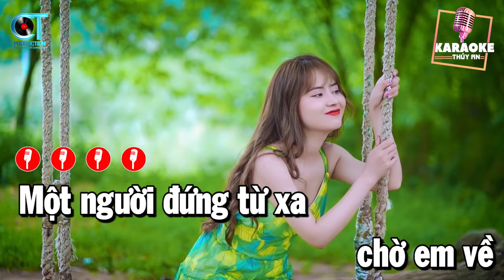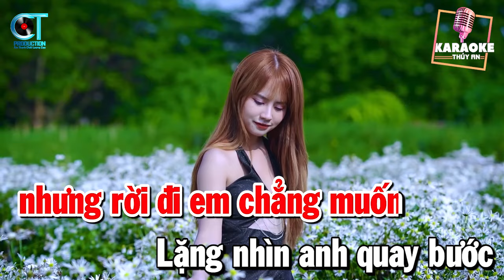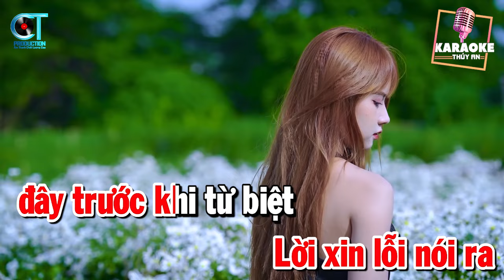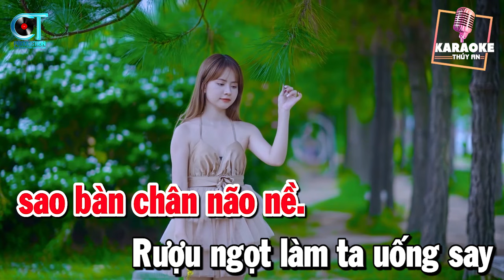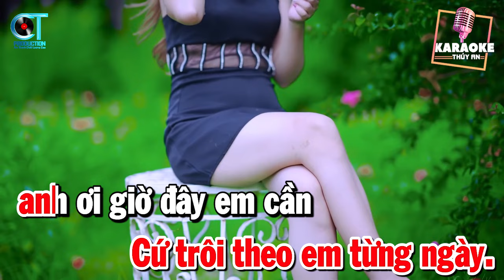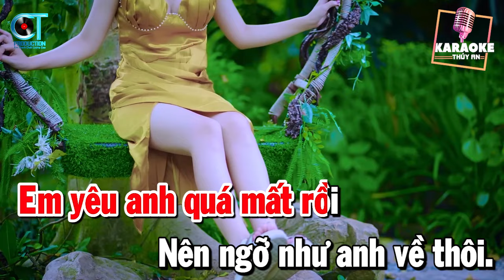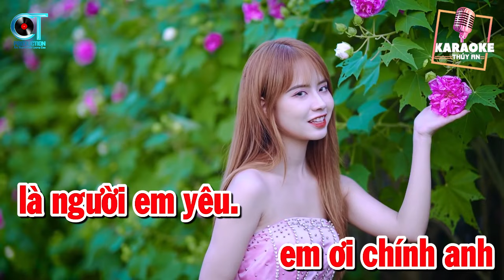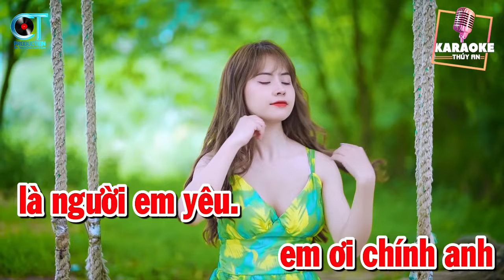Có Một Người Vẫn Đợi, Thương Ly Biệt Liên Khúc KARAOKE Rumba Ngân Ngân Xuất Sắc Nhất 2024